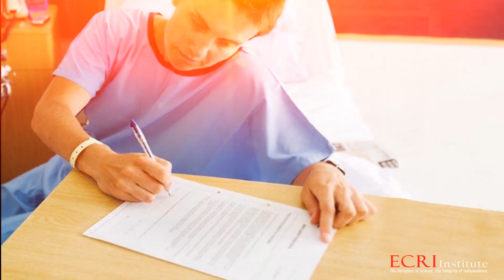About ECRI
Description